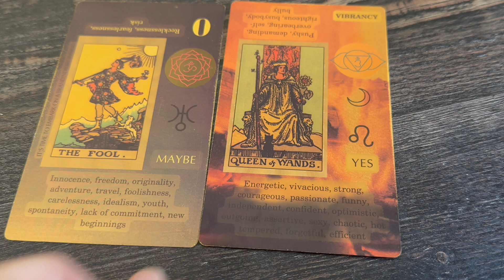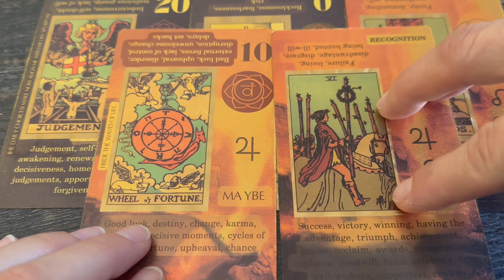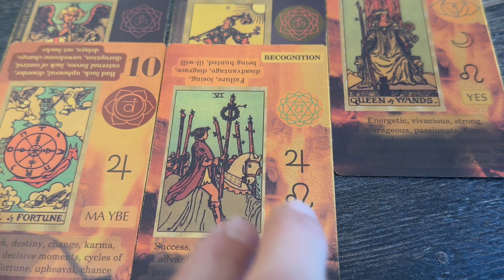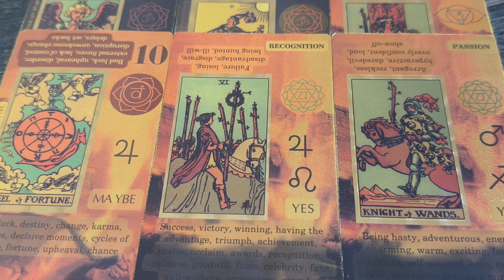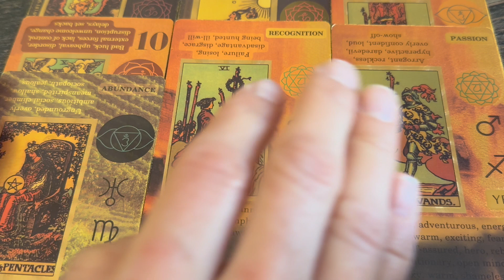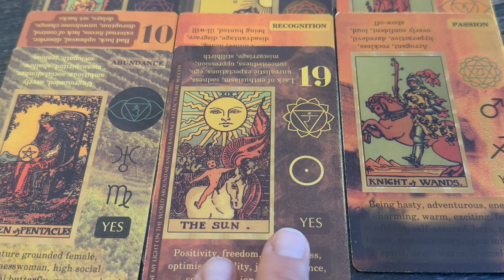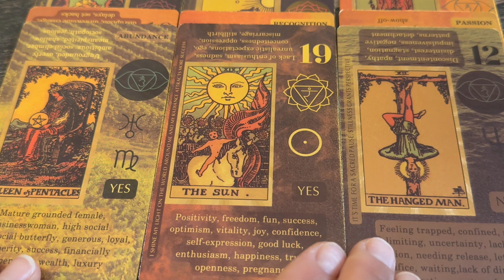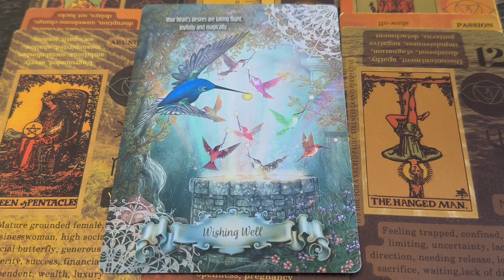Be The Light, Spread The Light, Attract Abundance 🤩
Tarot / Oracle Readings + Witness Therapy + Daily Messages + Inspiration

Receive personalized messages from an intuitive counselor, with direct lineage from an Italian saint and spiritual abbots.

WITNESS THERAPY - 1 HOUR SESSIONS $55.55

This is a 1 hour therapy session in which you speak most of the time. I am here to hold space for you, listen to your words, and if you prefer for me to respond, I will.

You have someone to hear you out, listen to your frustrations, to your story, and/or your excitement! Everything you say is 100% confidential, with the safety to talk without judgment.

"The most beautiful souls are those who walked out of the fire, and then returned with water for those still in it."

60 minute readings:  $60.60 🌀
45 minute readings:  $45.45 🌀
30 minute readings:  $30.30 🌀
15 minute readings:  $15.15 🌀